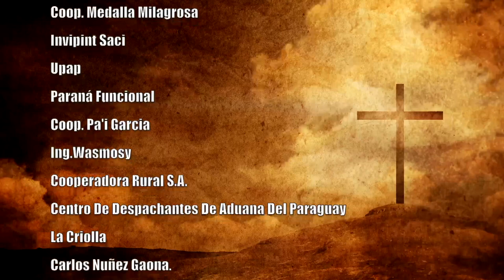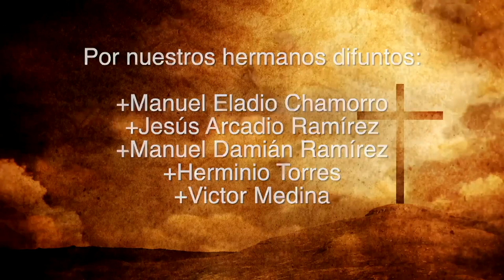Misa 06 de Octubre 2023